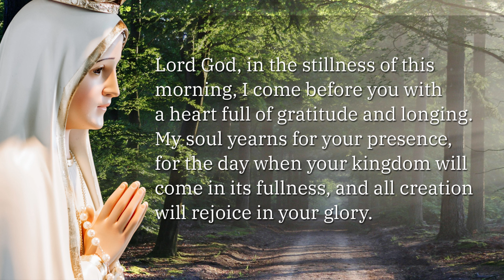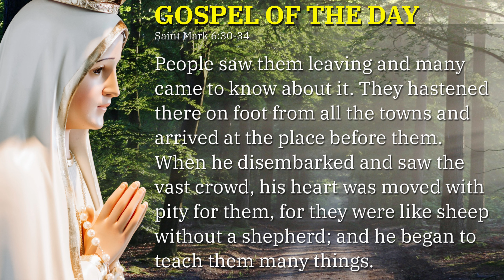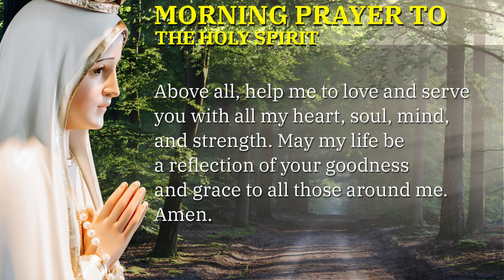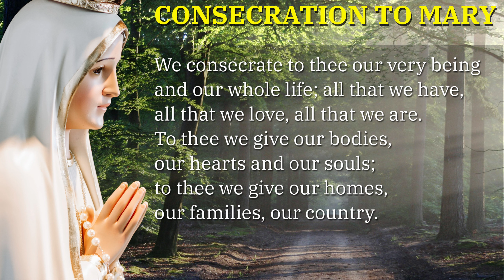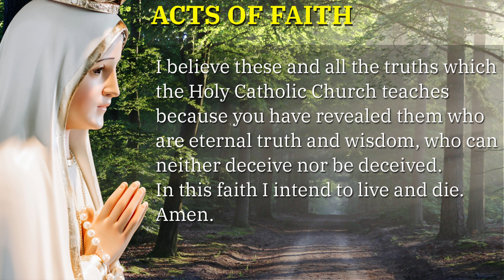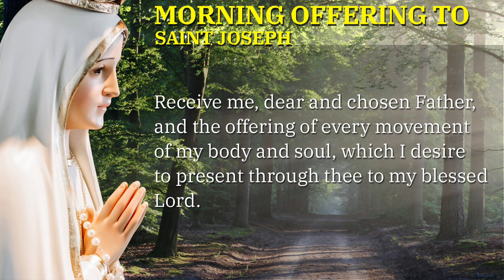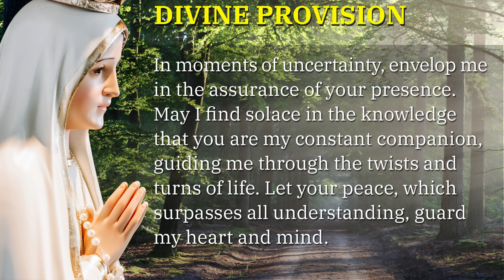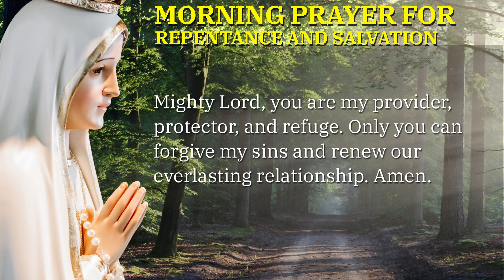CATHOLIC MORNING PRAYERS TO START YOUR DAY 🙏 SUNDAY, JULY 21, 2024 🙏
Let us pause for a moment of reflection and spiritual contemplation as we engage in today's Catholic Morning Prayers. This prayer includes the Gospel of the Day, prayers to the Blessed Virgin Mary, Saint Joseph, Saint Michael the Archangel, and more.

*Chapters*
00:00 - Intro
00:43 - Sign of the Cross
01:39 - Morning Prayer to Start the Day
04:04 - Gospel of the Day - Saint Mark 6:30-34
05:05 - The Lord's Prayer
05:26 - The Angelus Prayer
07:11 - Morning Prayer to the Holy Spirit
09:01 - Daily Offering to the Immaculate Heart of Mary
09:42 - Prayer of Surrender to Jesus
10:55 - Consecration to the Blessed Virgin Mary
13:11 - Acts of Faith, Hope and Love
15:30 - St Michael the Archangel Prayer
16:32 - Morning Offering to Saint Joseph
17:38 - Morning Offering of St. Thérèse of Lisieux
18:32 - Prayers for Divine Provision
21:41 - Morning Prayer for Repentance and Salvation
23:20 - Outro